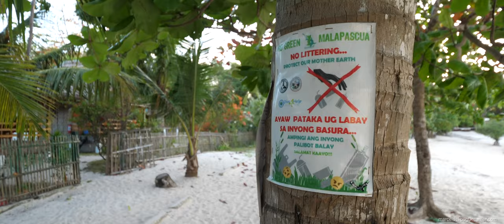One Week Diving In Malapascua, Philippines | Beyond Thresher sharks (4k)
"Beyond Thresher sharks"
Malapascua, Philippines | Feb 2019